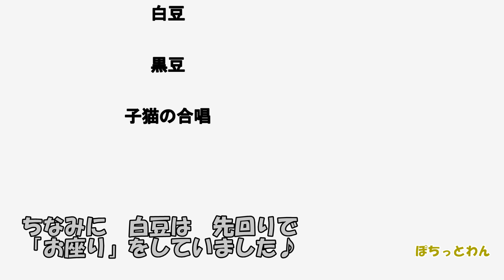【犬 子犬 保護犬】子犬２匹を保護 はじめての「おすわり」は音が出た！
子犬達に「おすわり」を教えました。
初めての「おすわり」はハプニングでしたが、しっかり覚えました♪
子猫の大合唱（おやつ頂戴）とともにご覧くださいませ(^^♪

猫の里親募集中です。（子猫以外は　手術・ﾜｸﾁﾝ・血液検査・駆虫済）